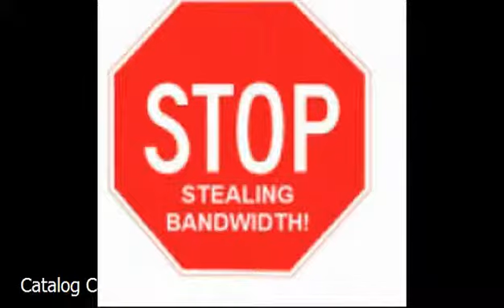Cazare Biharia, Alba - Cazat.ro